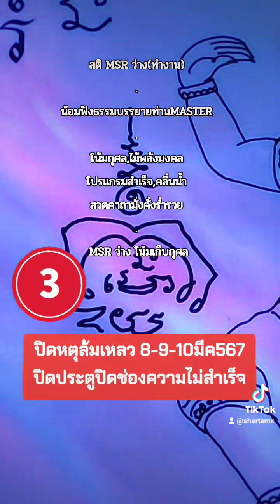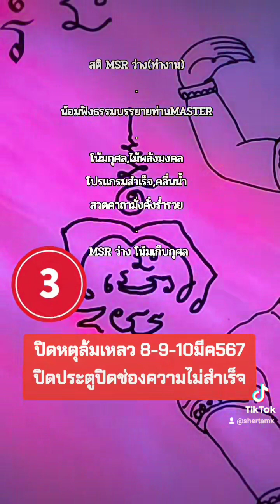MSR8,9,10มีค567ปิดเหตุแห่งความล้มเหลว